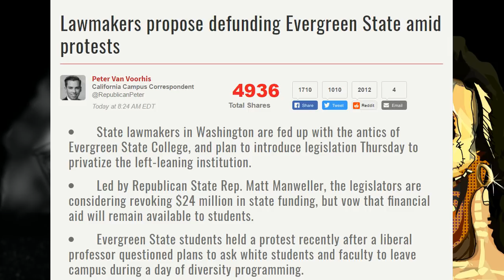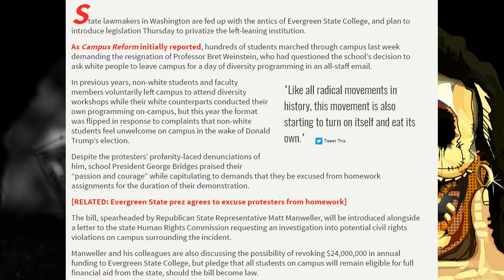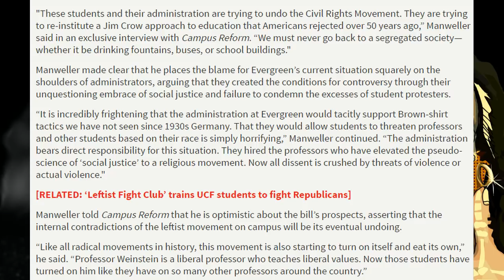Lawmakers To Vote To Defund Evergeen State College After Racially Charged Protests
After footage from this Evergreen protests went viral, the silent majority is outraged, and now some lawmakers are attempting to remove funding from Evergreen State College.

Original Overlay art by:
Tarot Master

Avatar, channel art, outro animation, and alternate overlay by:
L.M. Tucker

Fan art that was used in the episode was contributed by ,Aaron, you can find his Instagram here: